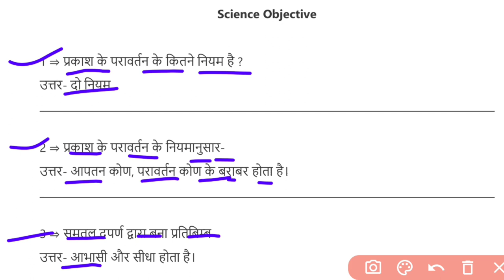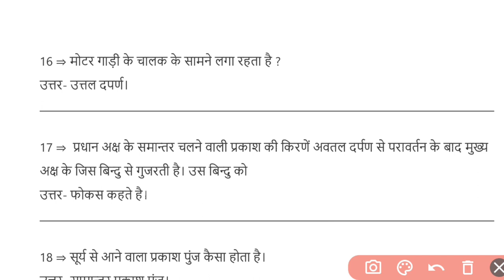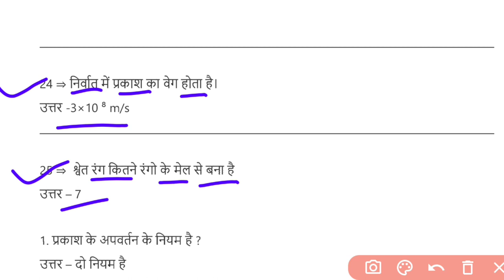science important Objective 2024 | science vvi Objective Questions 2024 | science class 10th part 1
10th ka objective question
vi _objective_science_class_10
vvi objective question answer 2024
science vwi objective question answer 2024
10th _ka_objective_vvi
10 class ka objective question

science ka objective question answer
science ka objective question
12th class science ka objective bataiye
science ka objective 12th ka
science ka vvi objective question
vigyan ka vi objective question
vigyan class 10th ka objective question
vigyan_class_10th _objective
science class 10 ka objective
science class 10 ka objective question science
science class 10th ka objective question